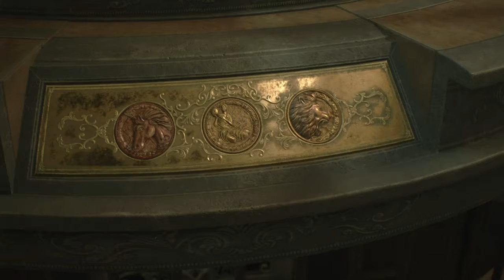Resident Evil 2 Remake, Gameplay Part 4 (Leon's Story)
Gameplay part 4 of the brand new resident evil game, Enjoy watching the video !

Thanks for clicking on my video description !!!